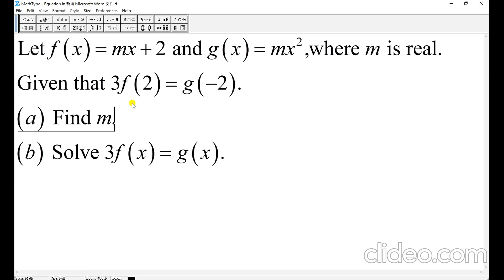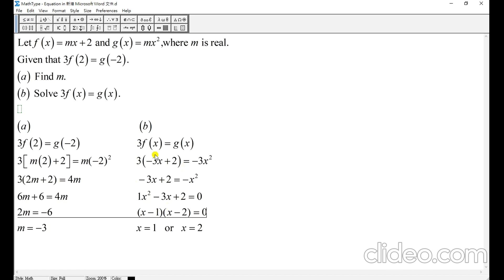More examples about functions 02